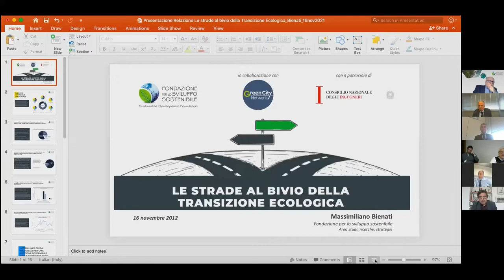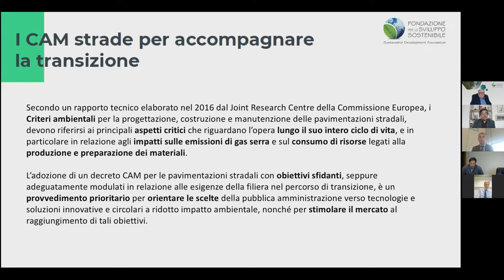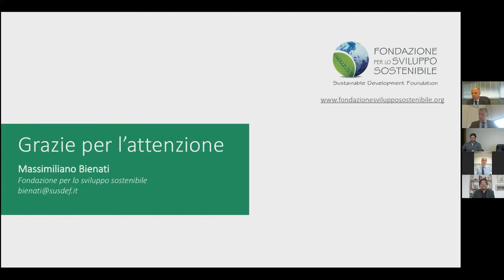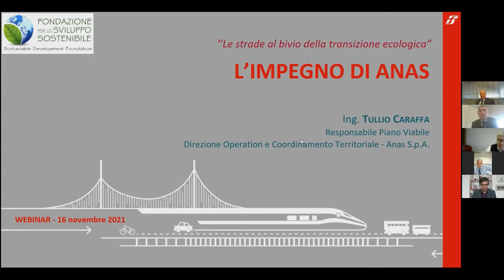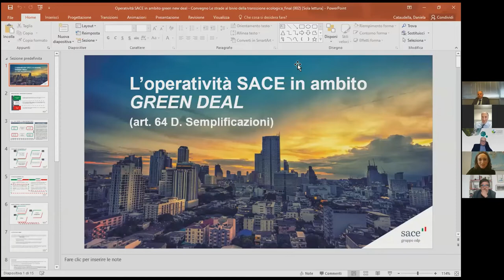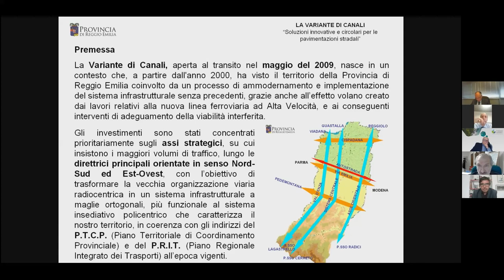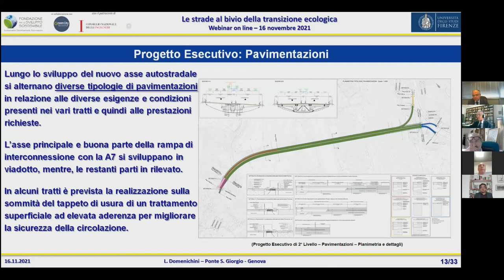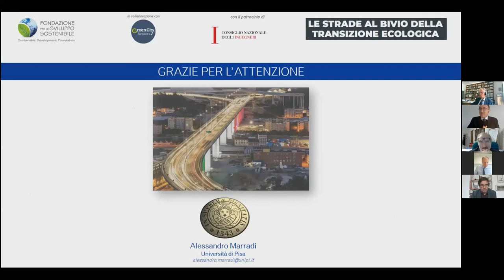Le strade al bivio della transizione ecologica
Pavimentazioni stradali con elevate prestazioni, maggiore durata di vita, alti tassi di riciclo, riducono, infatti, il fabbisogno energetico e contribuiscono in modo significativo alla riduzione delle emissioni di gas serra e del consumo di risorse naturali.

Il Convegno “Le strade al bivio della transizione ecologica”, organizzato dalla Fondazione per lo Sviluppo Sostenibile in collaborazione con il Green City Network e il patrocinio del Consiglio Nazionale degli Ingegneri, propone un percorso in otto  punti per l’elaborazione di linee guida nazionali che introducano un approccio innovativo, green e circolare alla manutenzione dei 670 mila km di pavimentazioni stradali della rete viaria nazionale, per favorire la transizione del settore verso una gestione sostenibile, contribuire a raggiungere gli obiettivi climatici del Paese e preservare il valore economico delle pavimentazioni valutato in oltre mille miliardi di euro.